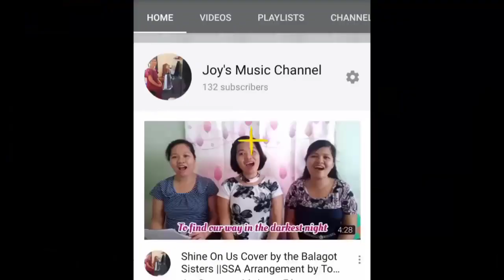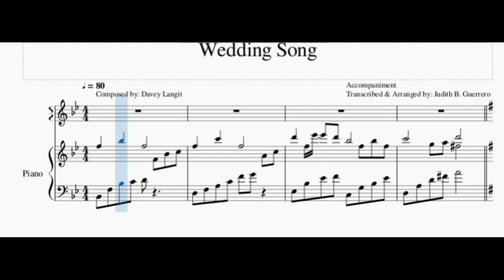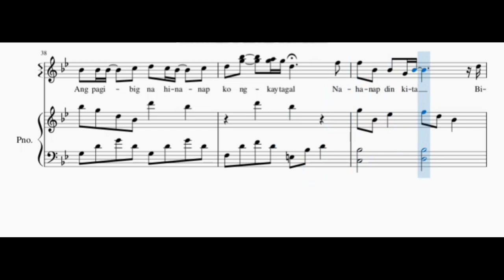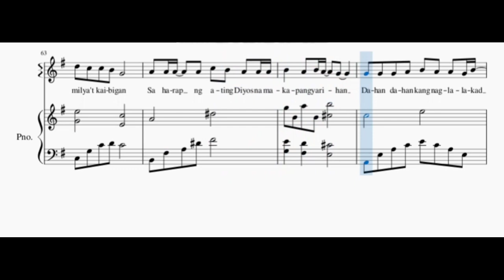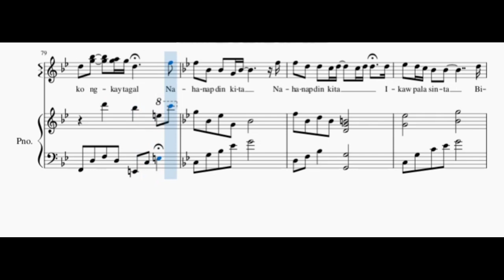Wedding Song (Davey Langit) Music Sheet || Transcribed by Judith Guerrero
This is the very first score that I had created. Transcribed and arranged using MuseScore App. A wonderful composition of Mr. Davey Langit which has been a popular song for wedding.